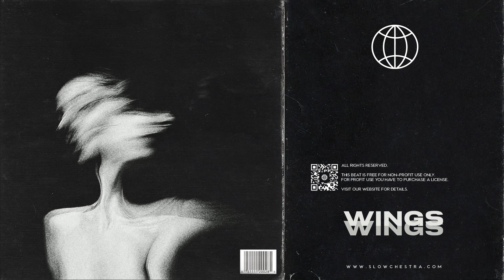Wings [Drake x Tory Lanez Type Beat]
"Wings" is a Trap & R&B type beat produced by Slowchestra Music. The track is written in the key of Emin with a tempo of 160 (80) bpm. The track takes inspiration from Drake, Tory Lanez.

Intro: (00:00​​​​)
Verse A: (00:24​​​​)
Chorus: (01:24)
Bridge: (01:48)
Verse B: (02:00)
Chorus: (03:00​​​​)
Chorus: (03:24​​​​)
Outro: (03:48)